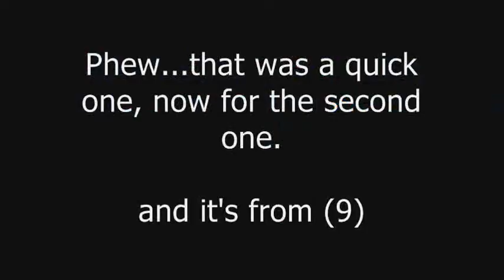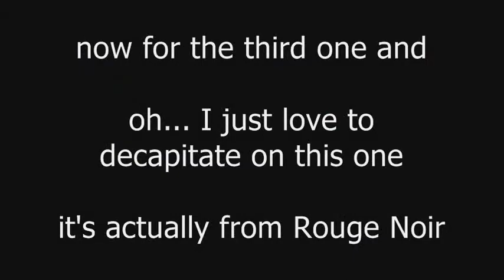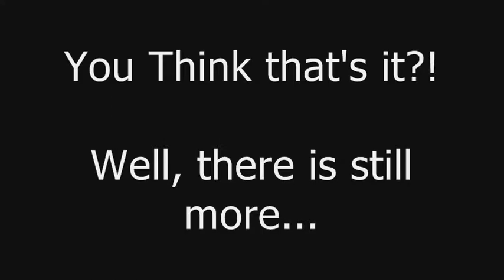The Legendary Wolf takes on the Seven Nights of Evil!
Ahhh...Finally a video!

Terry Bogard will take on the the most evil and the the most wicked chars in mugen history...Shiki Nanaya (GRRRRRRRRRR!)

Oh Don't forget to watch the last parts of this video!